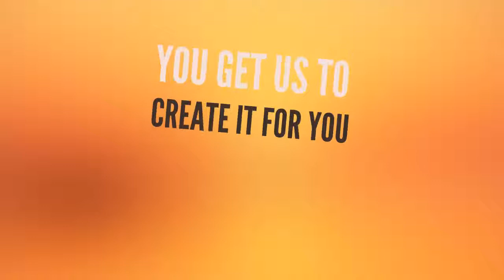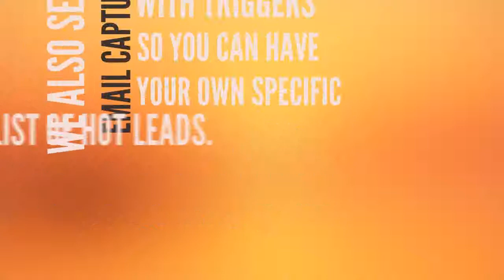Content Marketing 2014 | Content Marketing FOR SALES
we create your website content to give Google what they want. It will keep your customers on your site longer and increase your Social Media Footprint. We also , enhance your existing website, allow you to create a following in your niche market and can even make you the authority you should be seen as. Go ahead and check us out, before your competition does.
At Social Biz Flow helps you increase profits with effective Social Media marketing strategies. Covering Facebook, Twitter, Pinterest and Tumblr marketing strategies for your business.

Find out more about how the Social Biz Flow can help you with your business growth.

You will also find us when you are looking for:
Facebook Marketing Company Miami
social media agency Miami
social media marketing companies Miami
facebook marketing Miami
facebook marketing agency Miami
twitter marketing agency Miami